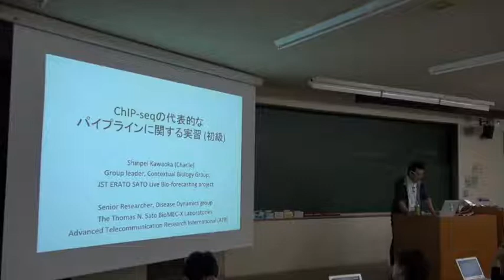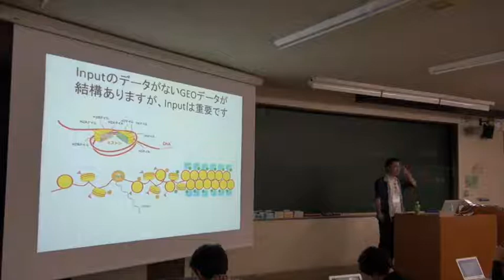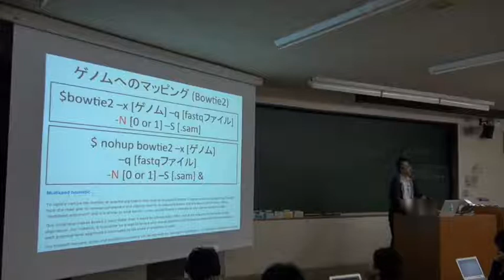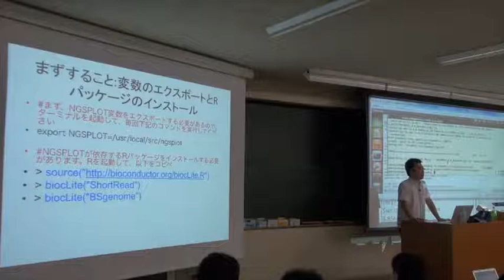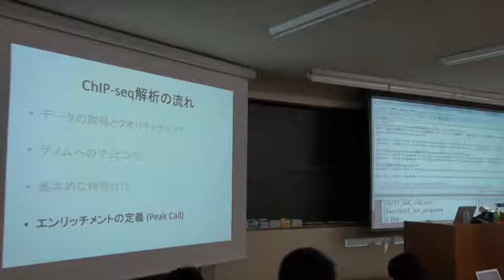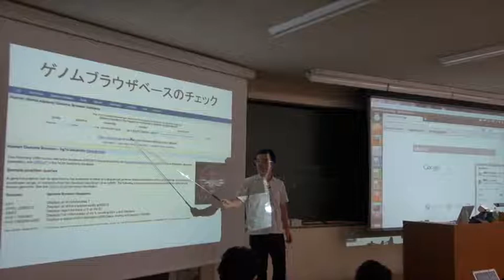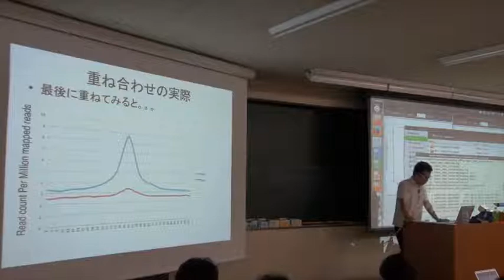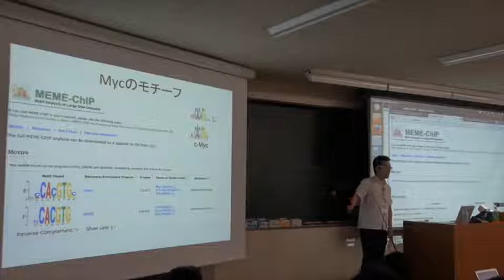【NGS速習コース】4. 次世代シークエンサ〜4-4. 次世代シークエンサ実習II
本日の統合TVは、2014年9月1-12日に開催された、バイオインフォマティクス人材育成カリキュラム（次世代シークエンサ）速習コース から、国際電気通信基礎技術研究所(ATR) 河岡 慎平 主任研究員 による「4. 次世代シークエンサ〜4-4. 次世代シークエンサ実習II」をお送りします。約2時間10分です。

4-4. 次世代シークエンサ実習II 講義スライドPDF